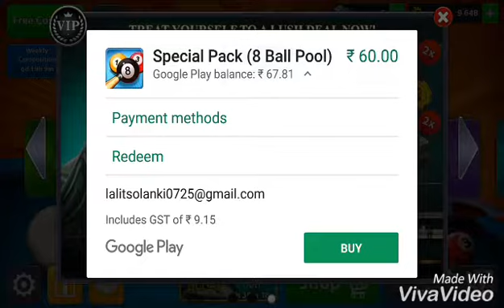8 Ball Pool | How to buy cue with real money | No Glitch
8 ball pool.